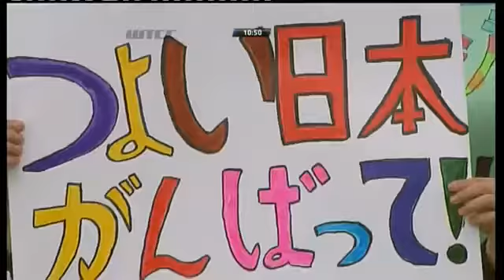WTCC 2011 - Curitiba highlights